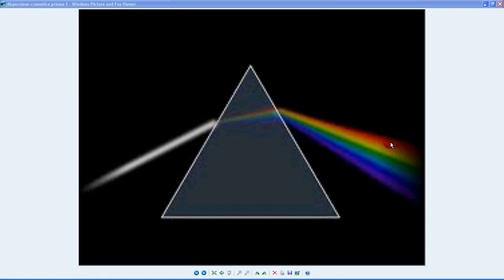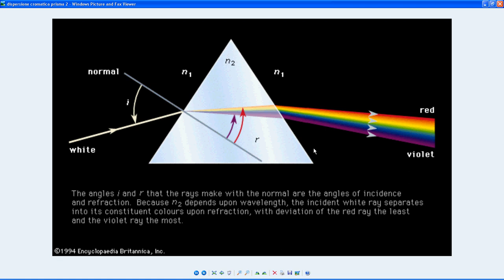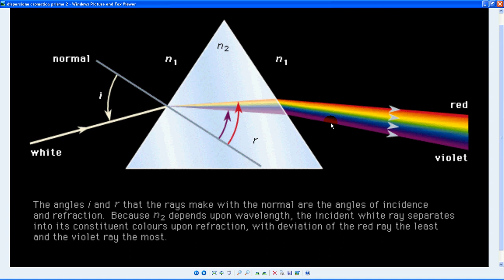dispersione cromatica prisma